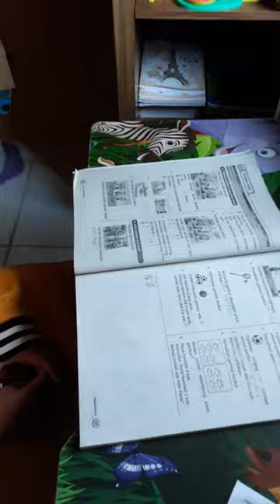17 sep 2020